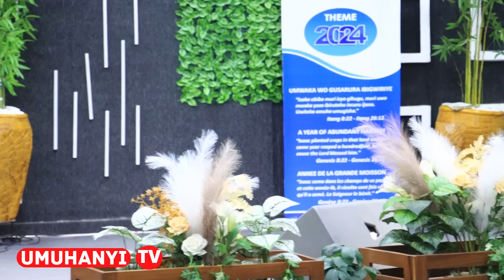😭IMANA NTABWO YADUHAMAGARIYE KUMENYEKANA //PASTOR SUNZU// NYUMA YIBI BYOSE TUZAJYA MWIJURU🙌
UMUHANYI TV
NI terevisiyo ivuka Imulenge ikorera rubanda. ikaba ikora ibi bikorwa;
ama Films, Comedy,Interviews, Testmonies,.